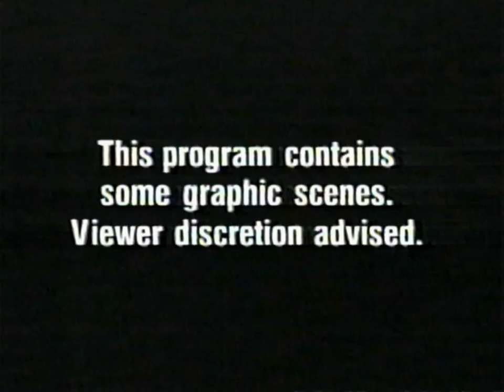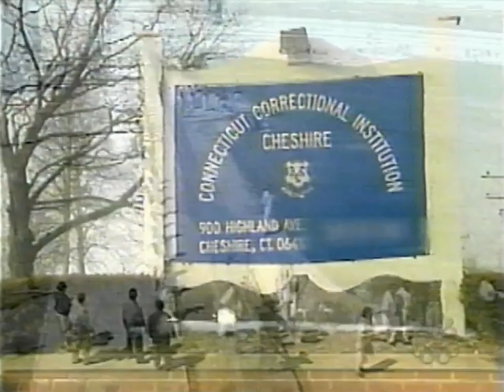World's Most Amazing Videos (3/31/1999)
The original broadcast premiere of "World's Most Amazing Videos" on NBC.